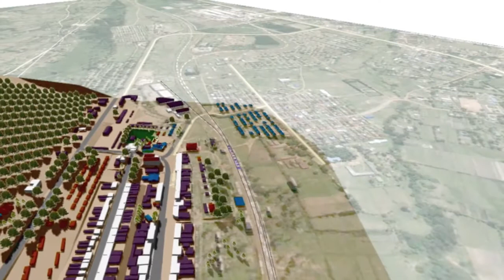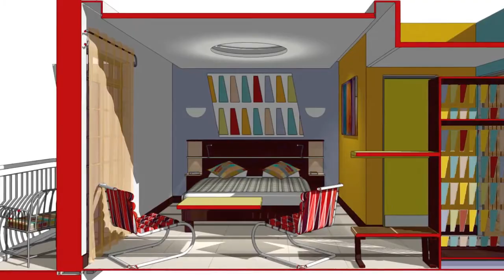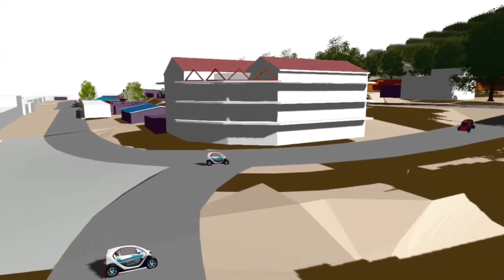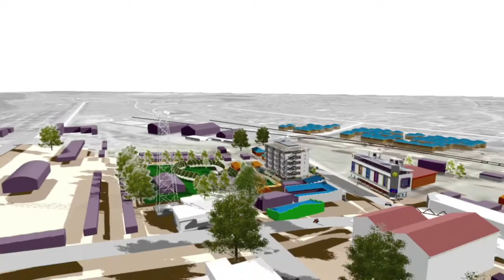Webuye Town Vision 2030 - Vectorprojects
Urban BIM architectural regeneration design idea for Webuye CBD town centre, Western Kenya.
2020 hails the tenth anniversary of Pan Paper's ombudsman case at Washington DC, the subsequent collapse of the business, and the impact of rust on the community and local economy.

2021 Covid Recovery Update: a new intervention for Webuye Town